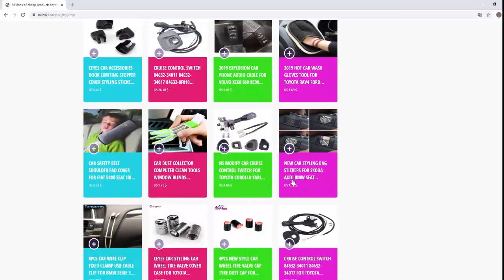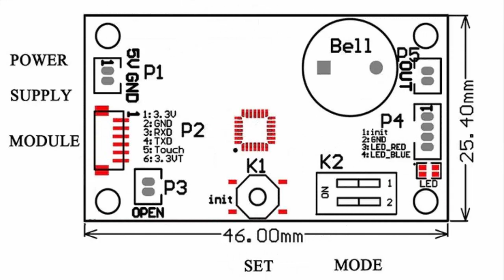K200-3.3 fingerprint control board+R502 fingerprint module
Technical parameters

Fingerprint capacity: 120

Power supply: 4*AA battery or DC5V

Stand-by mode current: less than 5 uA

Output：DC5--6V,500mA
 1.Press SET button shortly,system in administrator register status and blue indicator light flash fast, press two times for each fingerprint, fingerprint register successfully when hearing music.Fingerprint can be registered continuously,and it can register 20 pieces administrator fingerprint. If no need for adding fingerprint, waiting for 6seconds or press the SET button to exit.

2.When back to factory default, press SET button until hear “Di-Di-Di” beep and release the button,means initialization operation successful.

3.Register User Fingerprint: Press the administrator fingerprint until hear the music and blue indicator light flash fast, means can add user fingerprint.Press two times for each user fingerprint, fingerprint register successful when hearing music. Fingerprint can be registered continuously, it can register 100 pieces user fingerprint.

4.Delete User Fingerprint：Press the administrator fingerprint when hear the music and blue indicator light flash fast, move the finger until hear “DiDiDi” long deep, than all user fingerprints are deleted.

5.Mode selection,setby the toggle switch:
a) 1:ON, 2:ON Output DC5V and keep 0.5 second; stop 5 seconds,then minusvoltage outputted and keep 0.5 seconds.
b) 1:ON, 2:OFF Output DC5V and keep 5 second
c) 1:OFF, 2:ON Output DC5V and keep 1 seconds
d) 1:OFF, 2:OFF Keeping output DC5V until removing the finger

6.OPEN(P3):
d) 1:OFF, 2:OFF No Output

Note:
1.    When the voltage is less than DC4.7V, the red light lightens, means the low voltage warning.
2.    In the “D” mode,when need to register user fingerprint,after press the administrator fingerprint successfully,lifting the finger then press the same administrator finger again until hear the music and blue indicator light flash fast,then it can register user fingerprin